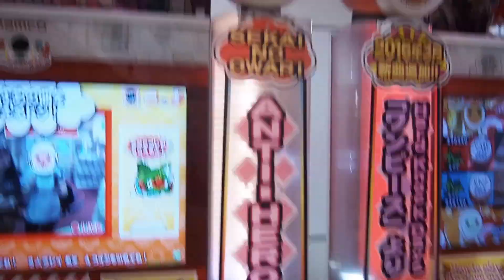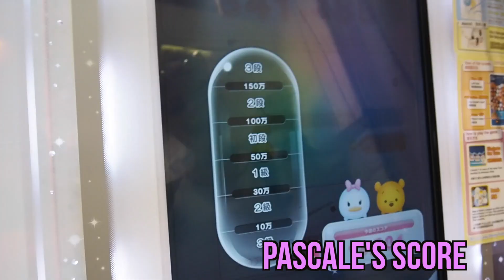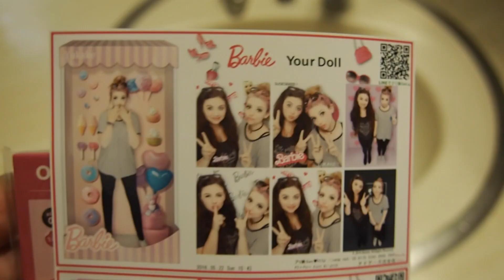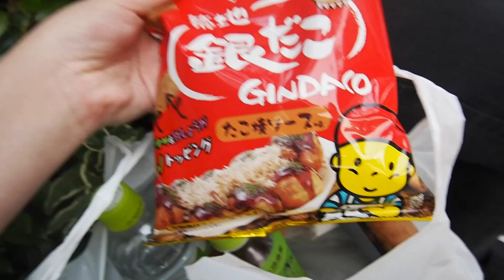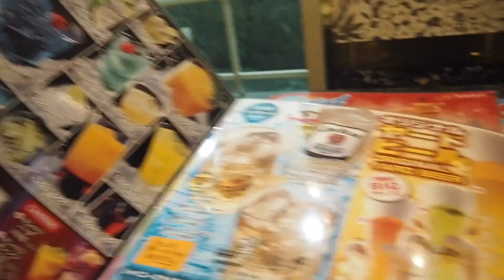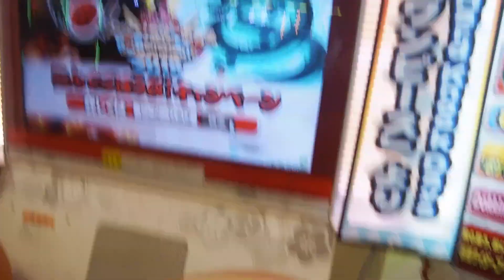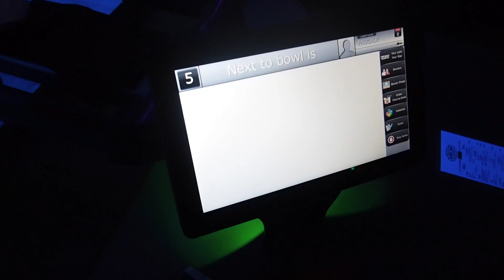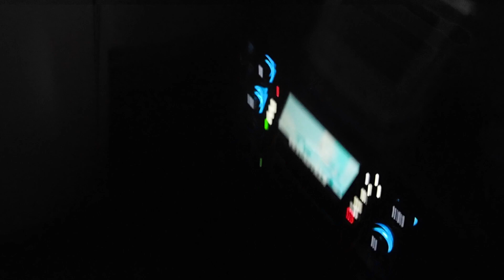DRUNK KARAOKE & BONDING WITH MY SISTER IN SHIBUYA | ASIA VLOGS 2016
MAY 22nd 2016 - DAY 8
"Today was a day that we felt like just messing around and spending good quality sister time together - and of course that means HOURS of karaoke footage! Also, if you know me, you'll know that singing with a mic in one hand and a beer in the other is the right way to do it! We also played games in an arcade, went bowling and OF COURSE had a photo and video shoot on the famous Shibuya Crossing"

My sister Megan and I embarked on a month-long journey around Asia. This is part of our new ASIA VLOGS series.

Keep your eyes peeled for more upcoming Asia Vlogs from 2016!